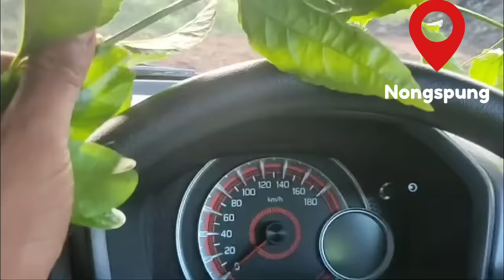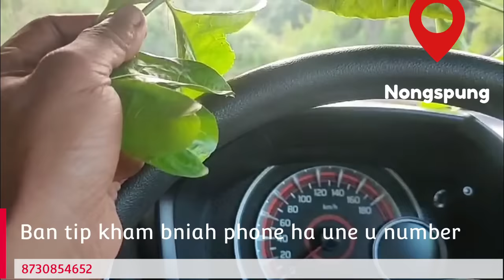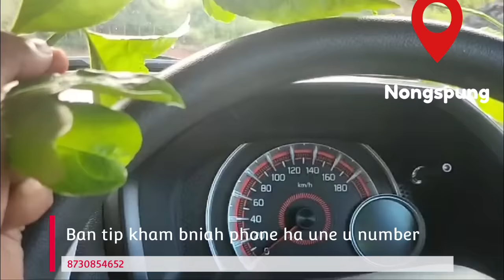Tang na bynta ki kynthei mo kane ka dawai phi ki kynthei sngap bha ia kane jan baroh ki mad ia kane